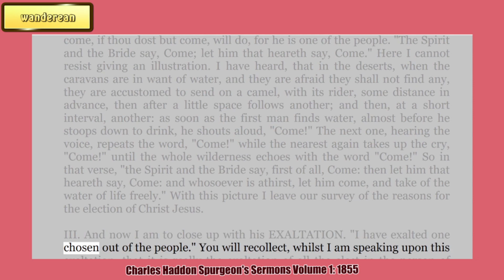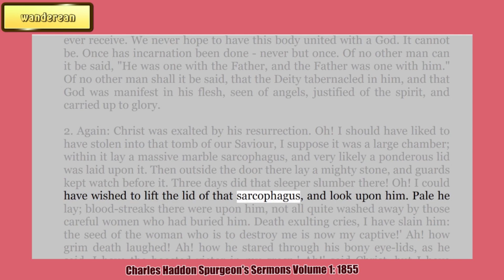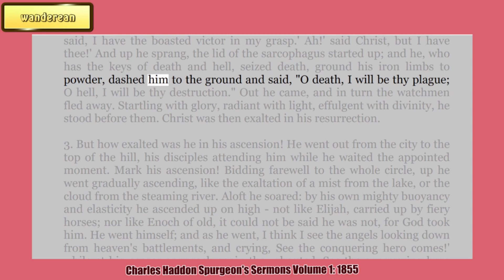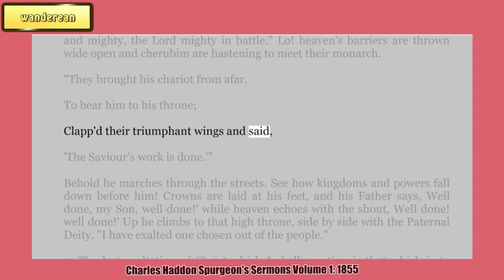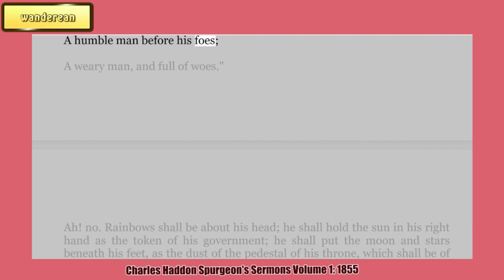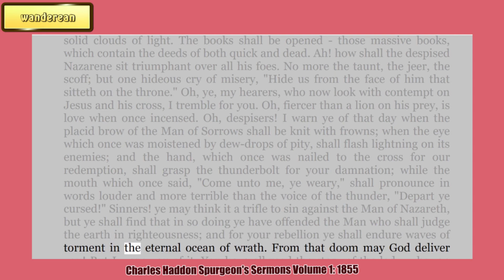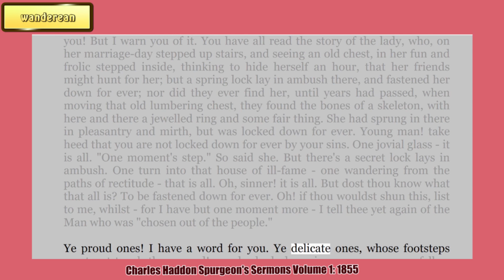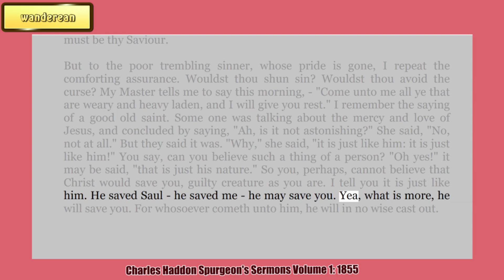And now I am to close up with his EXALTATION || CHARLES SPURGEON